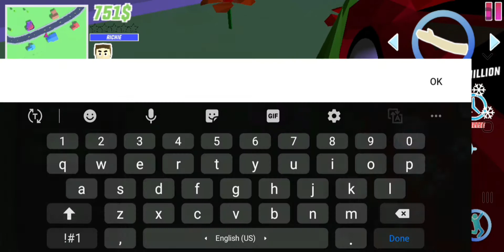Dude Theft Wars || Part 6 || How to sell a banglo || Gameplay || RAMIZ GAMING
This is a link of dude theft wars part 1 part 2 part 3 part 4 part 5